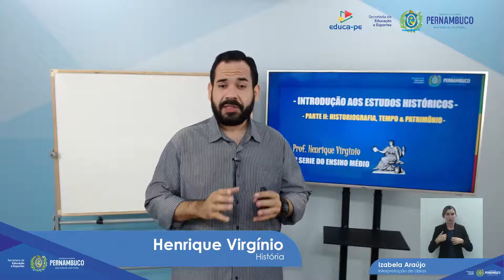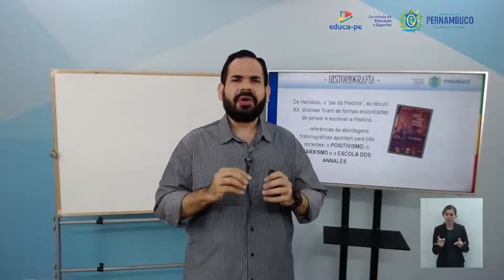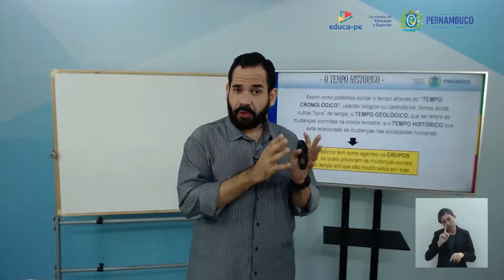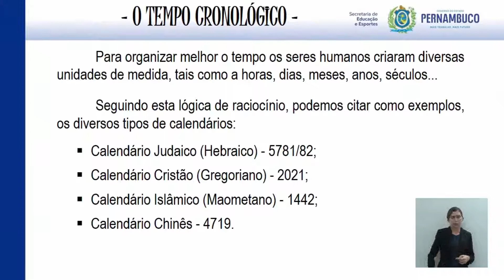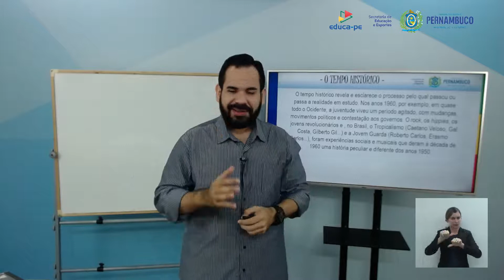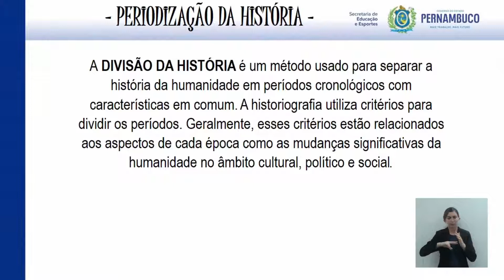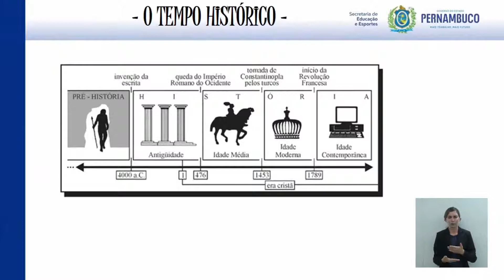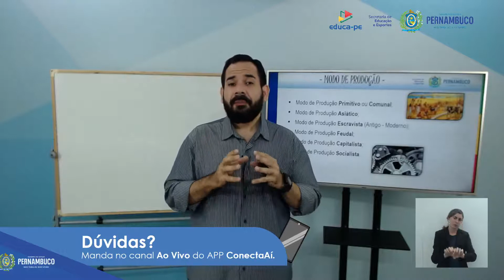Ensino Médio | História | 1° Ano | EDUCA PE | Aula 02